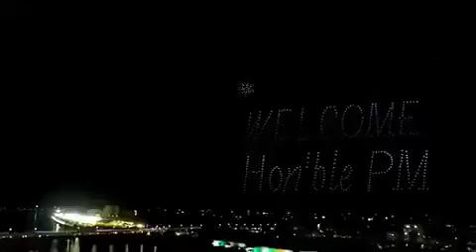national games 2022 in Gujarat|36th National Games opening in Gujarat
national games 2022 in Gujarat|national games 2022|